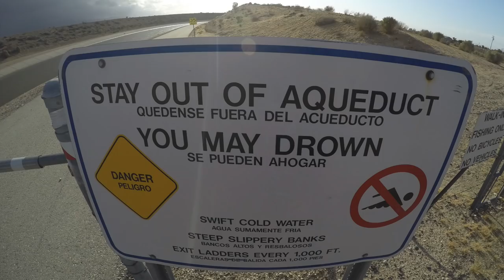Rafting down a desert canal (keep out)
We tested out floating this aqueduct and have determined its totally safe.